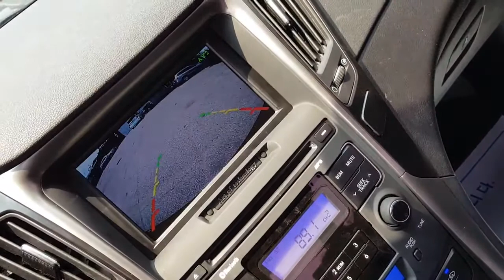2012 Hyundai YF Sonata LUXURY with Monitor and Camera